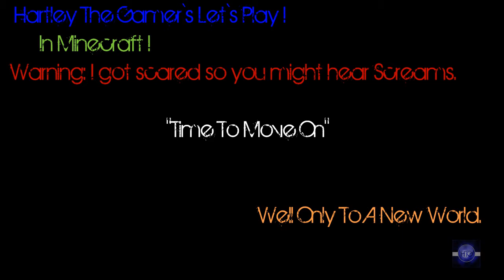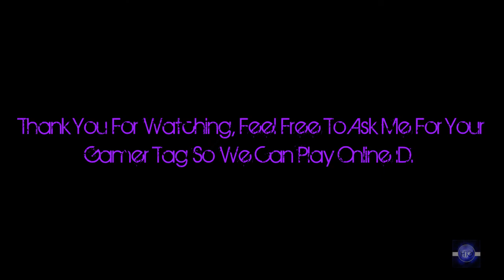Hartley The Gamer`s - Minecraft Let`s Play - EP4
i hope that you like minecraft like i do and if you ever want to play online with me i will be happy to.
(Well worth buying now it is at about 10 euros and that buys you the game for ever,YOU WILL LOVE THE HALLOWEEN UPDATE, some information about the update